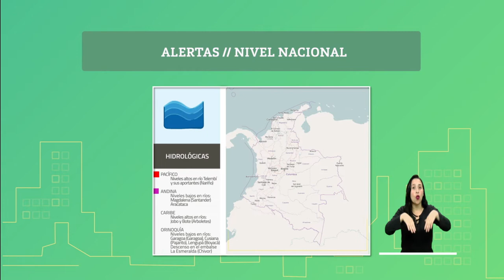Pronóstico del tiempo - Noche domingo 26 y madrugada lunes 27 de enero de 2020